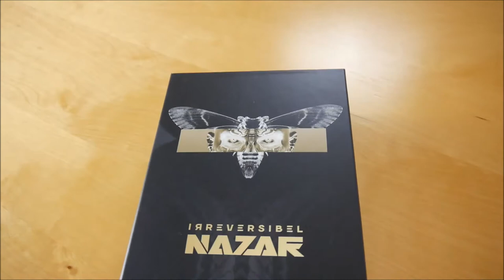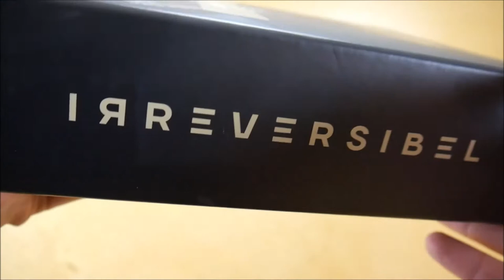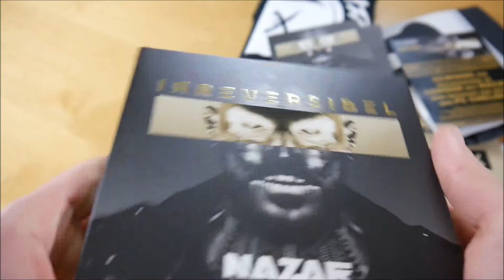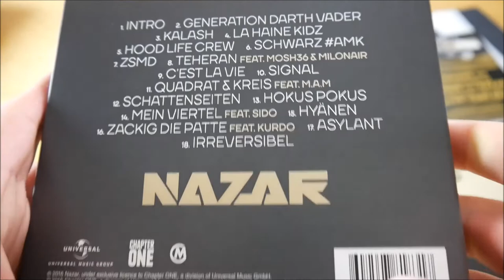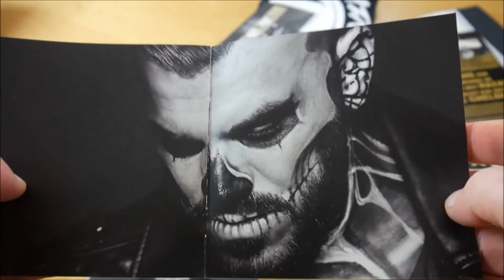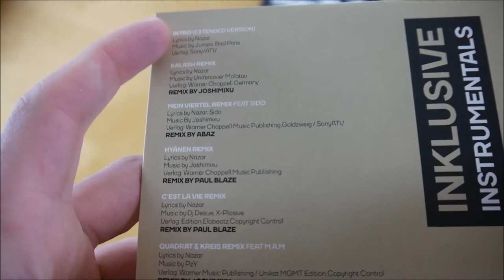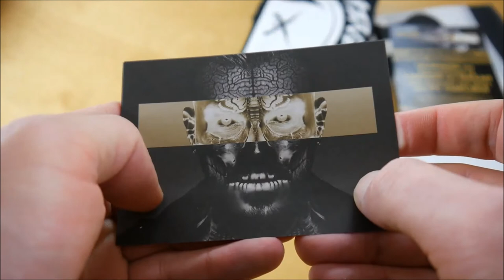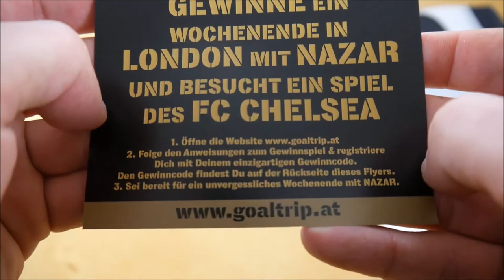Nazar - Irreversibel Box Unboxing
In diesem Video zeige ich euch die Irreversibel Box von Nazar.
► Hier könnt ihr das Album kaufen:
Weitere Musik von Nazar

✘► ALBUM INFOS
Nazar – Irreversibel
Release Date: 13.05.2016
Kaufpreis: 29,99 €

Irreversibel Box Inhalt:
- Album
- Album Instrumentals
- Remix EP
- DVD
- Flagge
- Poster (A1)
- T-Shirt
- Sticker (3x)

Irreversibel Tracklist:
01. Intro
02. Generation Darth Vader
03. Kalash
04. La Haine Kidz
05. Hood Life Crew
06. Schwarz
07. ZSMD
08. Teheran (feat. Mosh36)
09. C'est la vie
10. Signal
11. Quadrat & Kreis (feat. M.A.M)
12. Schattenseiten
13. Hokus Pokus (feat. Sido)
14. Mein Viertel
15. Hyänen
16. Zackig Die Patte (feat. Kurdo)
17. Asylant
18. Irreversibel

Irreversibel Info:
Das neue Album von Nazar erscheint am 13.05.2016 über Chapter One.